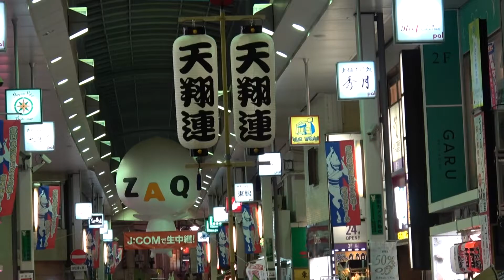ふれ踊り「天翔連」第62回東京高円寺阿波おどり（2018.8.24）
ふれ踊り：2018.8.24（金）18:00～20:00　パル演舞場からスタート
本番：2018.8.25（土）と26（日）17:00～20:00